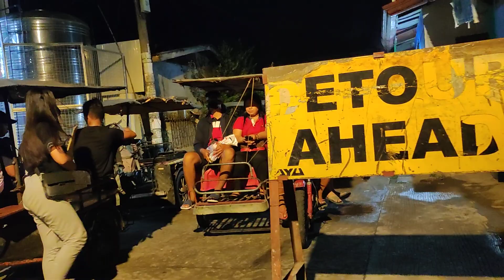STROLLING VLOG FROM 31-D BOULEVARD ECOLAND TERMINAL VIA SEA WALL BUCANA DAVAO CITY